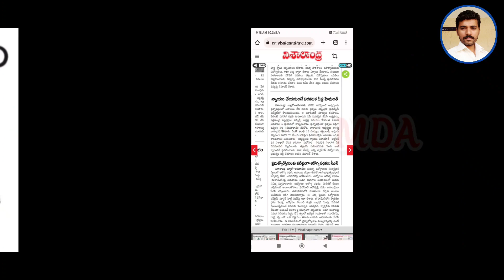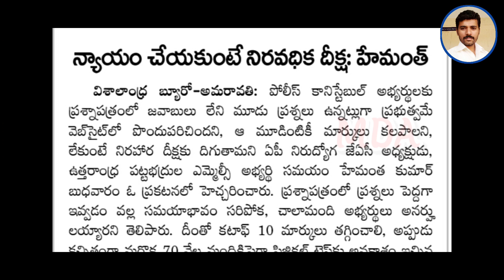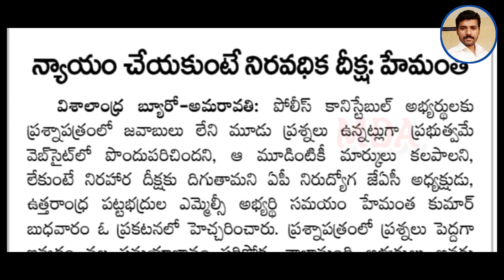AP పోలీస్ కానిస్టేబుల్ కటాఫ్ తగ్గించి న్యాయం చేయండిapslprb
latest ap police constable preliminary results
apslrpb information
ap police 2023 jobs

How many aspirants qualified in apslrpb preliminary exam?
ap constable preliminary results
ap police constable preliminary results 2023